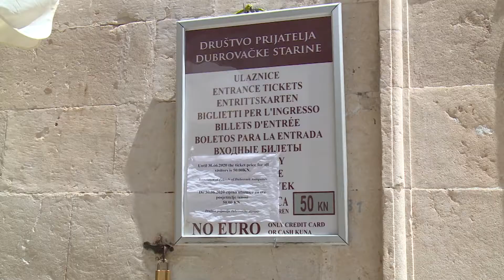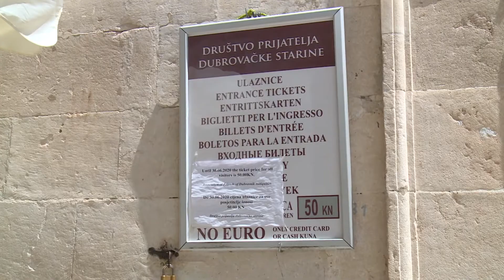Sutra novo ročište u sporu Barač, Bogdanović i Vlahušić protiv Grada tj. DPDS-a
Sutra će se održati još jedno pripremno ročište u sporu koji je pokrenuo SDP-ov Jadran Barač uz podršku bivših gradonačelnika Andra Vlahušića i Vida Bogdanovića, a kojim nastoji dokazati da ugovor Grada i Društva prijatelja dubrovačke starine o upravljanju zidinama nije zakonit.